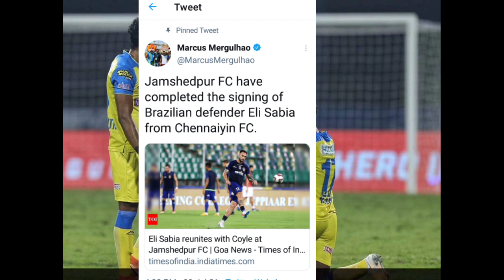ബ്ലാസ്റ്റേഴ്‌സ് ഇനി മലയാളികൾക്ക് സ്വന്തം🥰🥰|kbfc news|kerala blasters latest updates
ബ്ലാസ്റ്റേഴ്‌സ് ഇനി മലയാളികൾക്ക് സ്വന്തം🥰🥰|kbfc news|kerala blasters latest apdates|blasters news

was
 100% helpfull for you